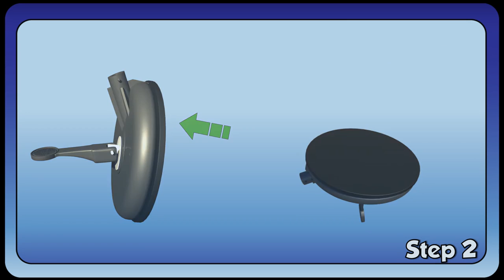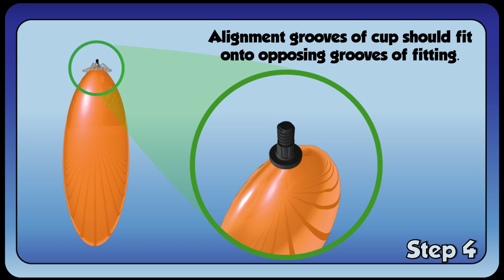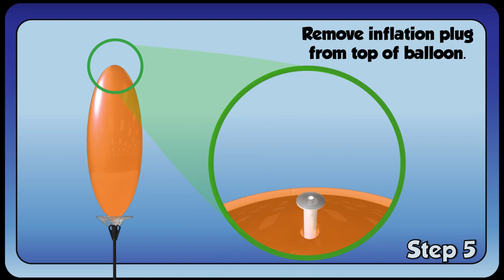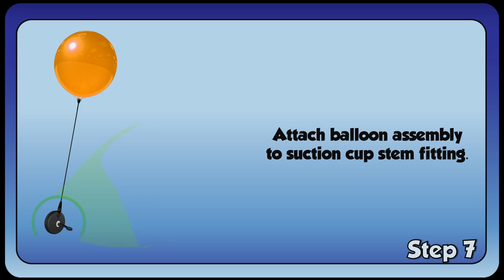PREMIUM Suction Cup Kit HD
Premium Outdoor Extreme Line